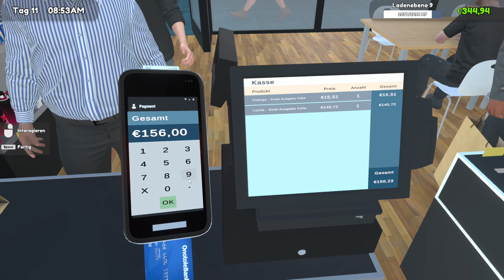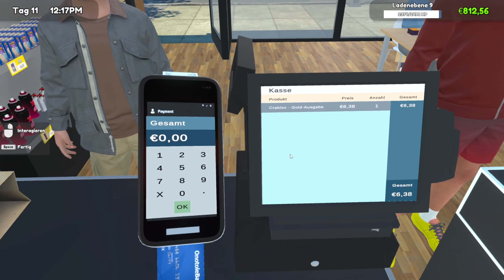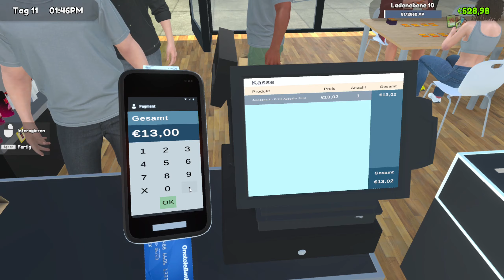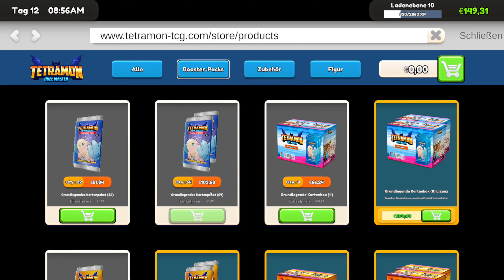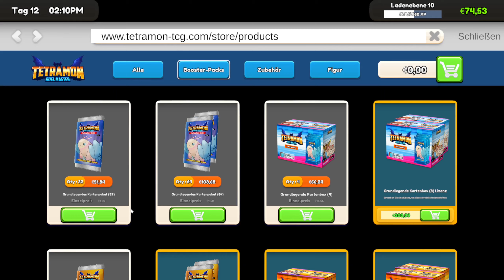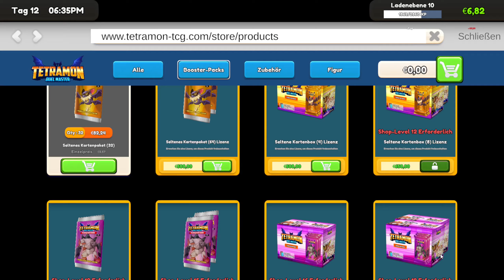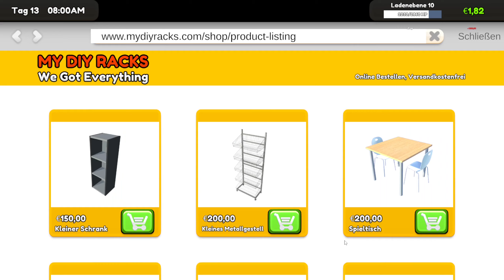TCG Card Shop Simulator deutsch #06 - Mein erster Mitarbeiter .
Ein TCG Card Shop Simulator Let's Play mit Gameplay kommentiert von Einfach Ray

Eröffne deinen eigenen Spieleladen vor Ort. Bestücken Sie die Regale mit den neuesten Booster-Packs, oder knacken Sie sie und sammeln Sie die Karten selbst. Legen Sie Ihre eigenen Preise fest, stellen Sie Personal ein, veranstalten Sie Events und erweitern Sie Ihren Kartenladen.

TCG Card Shop Simulator ist eine Simulation eines Sammelkartenladens, in dem du Karten-Booster-Packs verkaufst, um Geld zu verdienen und dein Geschäft aufzubauen.

Gestalten Sie Ihren eigenen TCG-Laden. Organisieren Sie Regale und Kartenpakete, um Ihren Kunden ein reibungsloses Einkaufserlebnis zu ermöglichen.

TCG Card Shop Simulator l Game Deutsch - Let's Play TCG Card Shop Simulator Deutsch - German/Deutsch Walkthrough Gameplay
Let's Play - TCG Card Shop Simulator Deutsch Gameplay with Commentary German/Deutsch